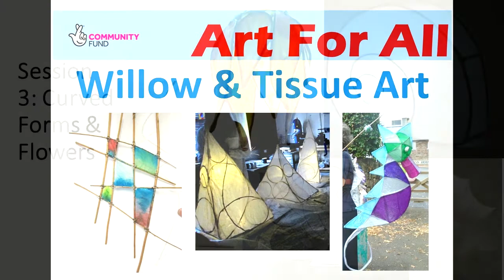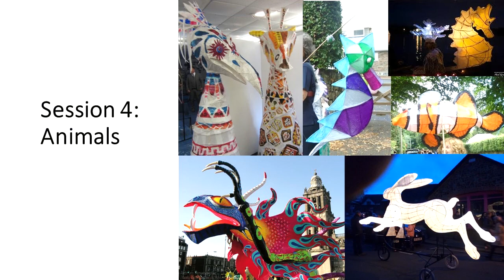Willow and tissue session 3 curved forms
Free series of art classes to help you feel less isolated and have some fun.